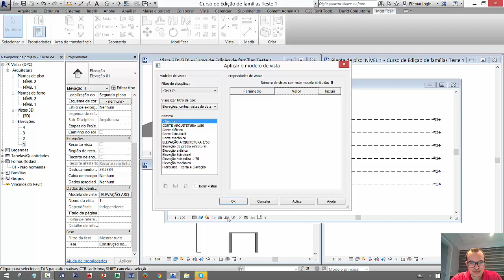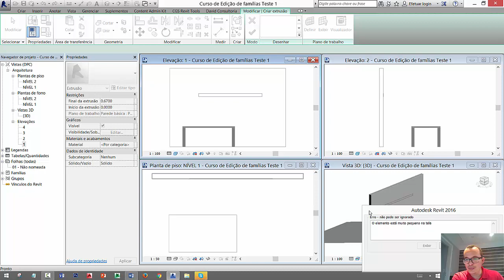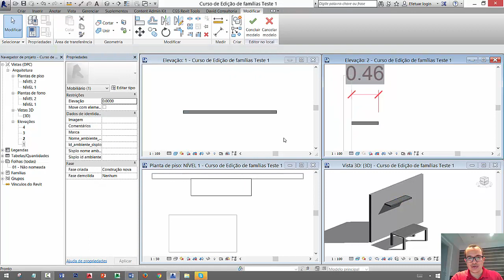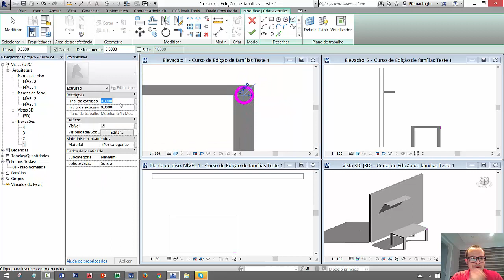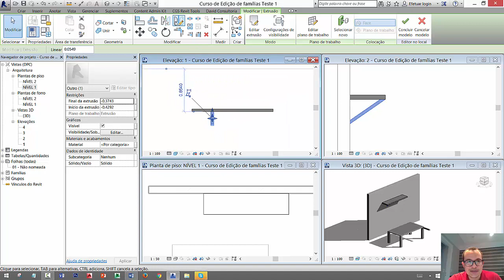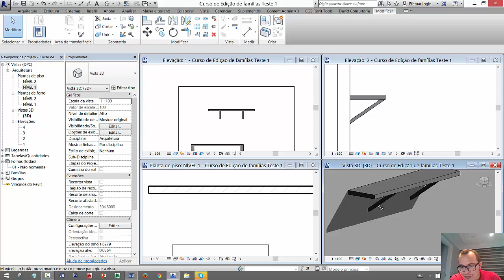Curso de Edição de famílias Aula 03 Extrusão